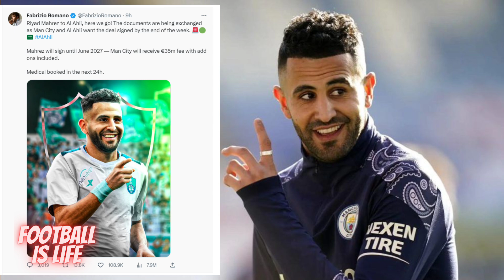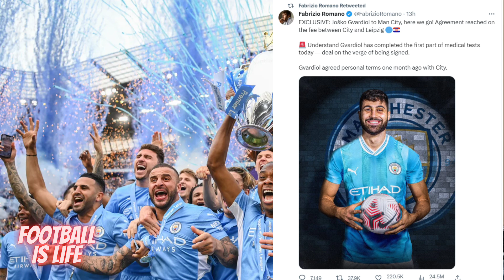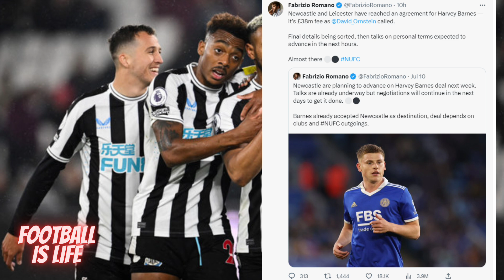herewego | സൗദിയിലേക്കുള്ള കളിക്കാർ | സിറ്റിയുടെ നല്ല ഡീൽ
ഫുട്ബോൾ is ലൈഫ് (FIL) ചാനലിലേക്കു എല്ലാവര്ക്കും സ്വാഗതം. ചാനലിന്റെ പേര് പറയുന്ന പോലെ, എല്ലാ ഫുട്ബോൾ topics ഞാൻ cover ചെയ്യാൻ ശ്രേമിക്കുന്നതാണ്. പ്രീമിയർ ലീഗ്, La Liga , Bundesliga, ലീഗ് 1 ആയിരിക്കും main focus . ചാനലിന്റെ വളർച്ച അനുസരിച്ചു, ഇനിയും സ്‌പെൻഡ് ചെയ്യാം എന്നെ ഒള്ളു.

മാച്ച് റൌണ്ട് up, upcoming matches , റിവ്യൂസ്, അനാലിസിസ് ഒക്കെ ഈ ചാനലിൽ നിന്ന് expect ചെയ്യാവുന്നതാണ്.